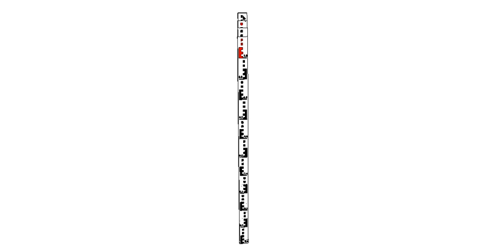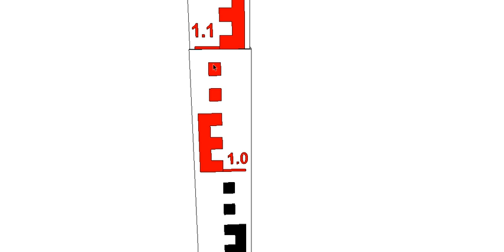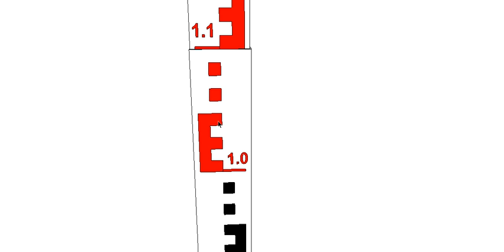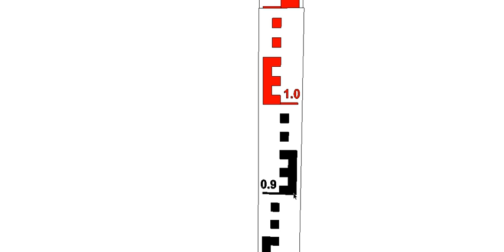Read an E Face Staff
This video shows you how to read an 'E Face' type staff. These staffs are commonly used by surveyors and builders, in conjunction with an automatic level, to take and transfer levels around a building site.